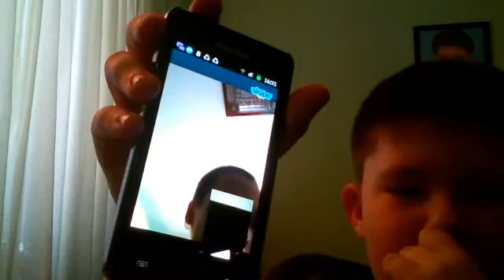комп и скайп